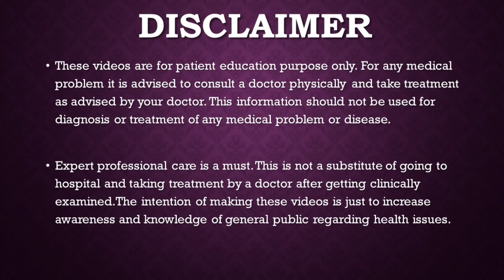PILES का घरेलू इलाज / बवासीर/Piles - कारण , लक्षण और इलाज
In this video Dr Dipti Jain Consultant Gynaecologist Advance Hospital Ahmedabad has explained in detail about piles or hemorrhoids.
What are the causes of piles
How can piles be prevented
What are the types of piles
What are the home remedies for piles
What is the treatment of piles
What are the symptoms of piles
Surgery for piles
Lifestyle changes needed to treat piles
इस वीडियो में डॉ दीप्ति जैन कंसल्टेंट गायनेकोलॉजिस्ट एडवांस हॉस्पिटल अहमदाबाद ने बवासीर या बवासीर के बारे में विस्तार से बताया है।
पाइल्स के क्या कारण होते हैं
बवासीर को कैसे रोका जा सकता है
पाइल्स कितने प्रकार के होते हैं
बवासीर के घरेलू उपाय क्या हैं
बवासीर का इलाज क्या है
क्या हैं पाइल्स के लक्षण
बवासीर के लिए सर्जरी
पाइल्स के इलाज के लिए जीवनशैली में बदलाव जरूरी
ADVANCE HOSPITAL
301-304 Shlip Address, Thaltej - Shilaj Rd, Crossroads, Ahmedabad, Gujarat 380054

PAKWAN BRANCH
S.g.highway
Ahmedabad , Gujarat
For appointment

M.S.(Obst & Gynae)
Gold Medalist
Advance Hospital
Ahmedabad